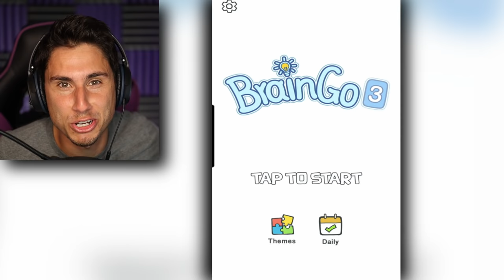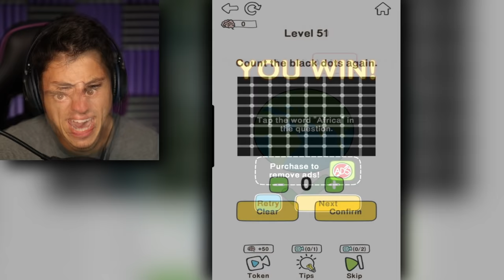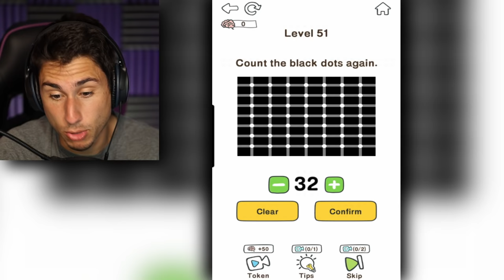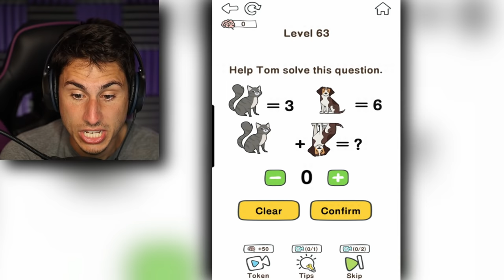I Had X-RAY VISION For A Day! | Brain Go 3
I had X-ray Vision for a day in Brain Go 3 gameplay | The Frustrated Gamer is playing a new mobile game called brain go gameplay! Today I got X-ray Vision that can see through anything! See if I can spot the difference and solve all the the new brain go puzzles! I hope you enjoy this funny mobile game! Let's play Brain Go gameplay with The Frustrated Gamer!